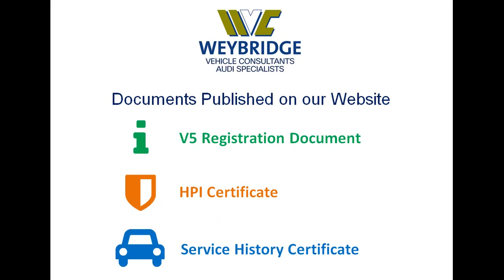BMW 525D M SPORT TOURING